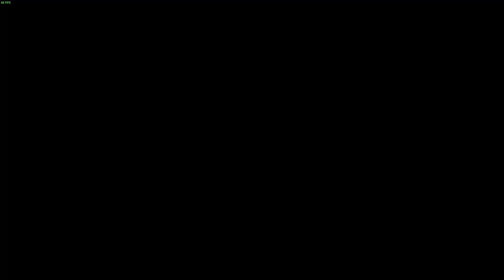Mafia 2: The Betrayal Of Jimmy Part 4 (Ep. 18)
Mafia 2 100% Playthrough

0:00 Intro
1:43 Car Theft - Shubert Frigate
10:15 Your Ma!
15:16 Rat Catcher
20:53 Car Theft - Smith Thunderbolt
28:36 Asian Assassin Assassination
35:45 Freedom of Speech
42:37 Progress Review and Outro